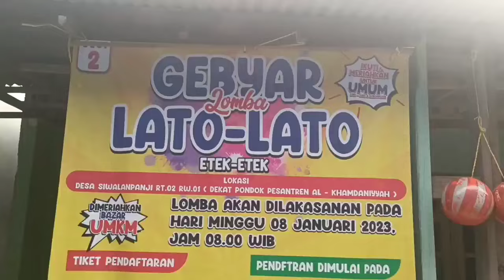lomba lato lato hadiah kambing dan banjir saweran dari penonton desa siwalan panji sidoarjo 2 jam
lomba lato lato berhadiah sangat ramai saat ini bahkan hadiahnya berfariasi mulain kambing, i phone sampai motor, kali ini lomba yang di adakan di desa siwalan panji sidoarjo berhadiah kambing pada tahun 2023 ini